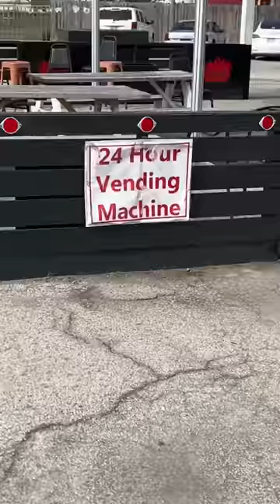BBQ Vending Machine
Jones Bar-B-Q